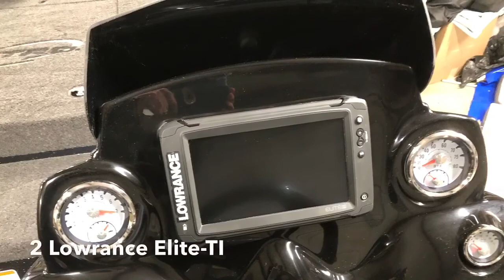2018 Nitro Z19 Pro Package